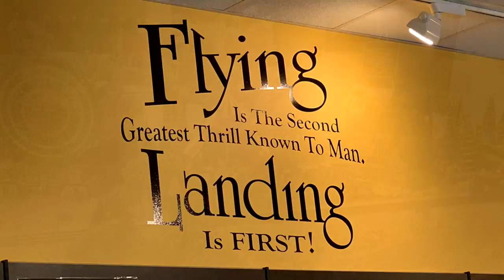National Transportation Museum